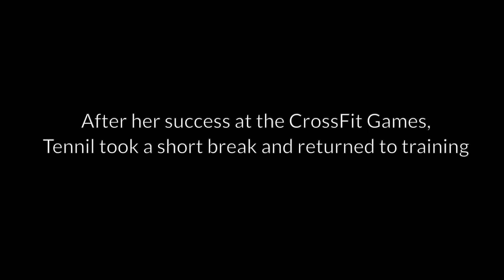Tennil Reed 2018 CrossFit Regionals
The 2017 “Fittest Woman in the United States” is on a mission to claim a new title, the “Fittest Woman on Earth” at the upcoming 2018 CrossFit® Games. This desire has become an incredible source of motivation for the United States Champion, helping her grind through her daily training and reach new heights of performance.

OPEX On Social